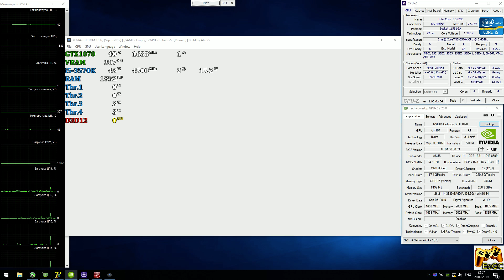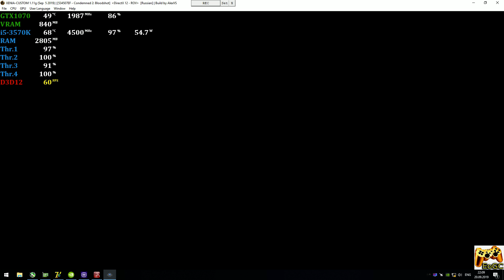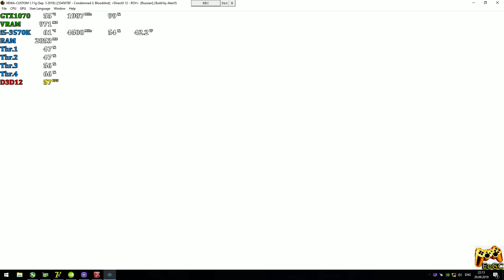XENIA [Xbox 360 Emulator] - Condemned 2: Bloodshot [Gameplay] Xenia-Custom 1.11g #2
Help
PC-Specs
CPU: Intel i5-3570K @ 4.5 GHz (MB MSI Z77A-G45),
CPU Cooler: ZALMAN CNPS10X Optima @ 1100rpm
RAM: 2x8GB DDR3-2133 MHz (Samsung K0 dual rank),
GPU: Nvidia GTX 1070 8GB (ASUS ROG Strix),

Xenia-Keys
Open "xenia.config.toml" file via Notepad and edit:
[ gpu='vulkan' ]\[ gpu='d3d12' ] Choose your api
[ d3d12_edram_rov = true ] 'false' for old GPU or as debug option
[ d3d12_resolution_scale = 2 ] Scale Resolution 2X @ 1440p (only DX12)
[ vsync=false ] FreeFPS on Vulkan\Dx12 (RDR)
[ license_mask = 1 ] XBLA games Unlock
[ game_language = 1 ] Choose your language (1-En, 2-Jp, 5-Es, 12-Ru...)
Explain
Realtime Footage
Recording: ShadowPlay
Monitoring: MSI Afterburner + RTSS
Game
Condemned 2: Bloodshot (Xbox360)
PS
В целом работает неплохо. Для исправления фонарика, вам нужно сразу включить его (нажав "B" один раз), дойти до первого чекпойнта и перезапустить эмулятор с чекпойнта (фонарик лучше не выключайте, чтобы на сохранениях он всегда был включен, тогда больше эту процедуру проделывать уже не нужно).
Оптимальные результаты (для любых игр на Xenia) покажет связка i5-9600K и GTX1070.
 Ждем обновлений :)